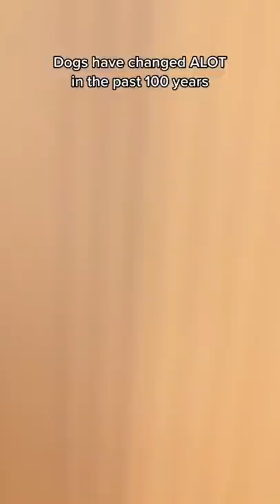Dogs Today vs Dogs 100 Years Ago w OnlyJayus